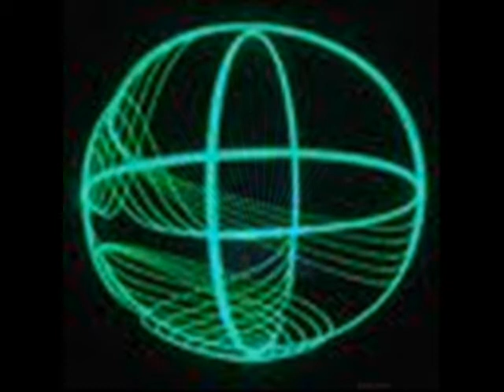RABBITS WAREHOUSE AT FIFTY FIVE by Nick108 0001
Created using Reason 4,FL Studio Demo, Keyrig49, The Reaper from Cockos, Behringer M16 monitors, Windows Movie Maker II, get lost with the rabbits, aliens and Krishna.   Chant the holy names always and Rock for Radharani.